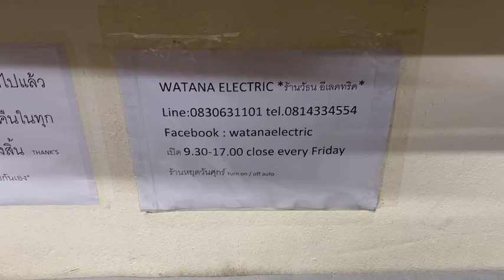201 ii bose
BOSE 201 II MADE IN USA สุดยอดลำโพงเสียงดีรุ่นเก่า VINTAGE งานUSAแท้ ฟังเพลงเสียงดีสุดยอดเกินราคา สภาพเดิมสวยมาก ใช้งานเหมือนใหม่ เจ้าของยกมาขายหน้าร้านถูกที่สุดเพียงคู่ละ 5900.-เท่านั้น
*การันตีรุ่นเก่าของแท้ งาน USA ไม่ใช่งานจีน*
Enclosure Type: 2 way bass reflex
Recommended Amplifier: 10 - 120 Watts
Power Handling (RMS): 60 Watts
Nominal Impedance: 8 Ohms
Drivers: 1 x 57mm (2.25") tweeter
1 x 165mm (6.5") woofer
Dimensions: 375 x 254 x 190mm (Width x Height x Depth)
Weight: 10.9kg / 23.98lbs
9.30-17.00น.(นอกเวลาฝากข้อความ)
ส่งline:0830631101